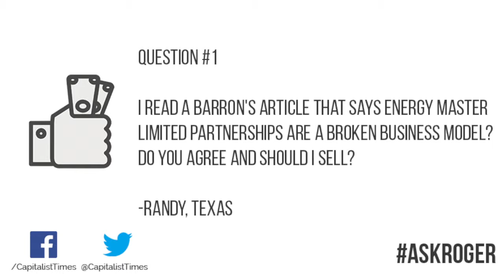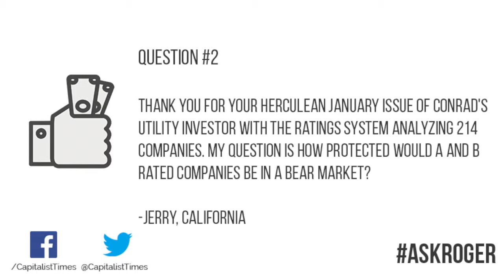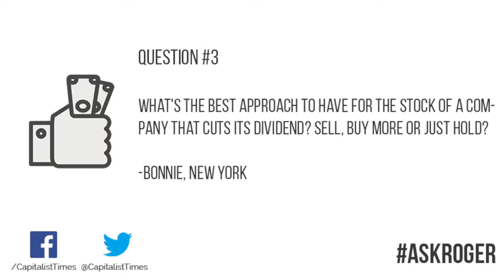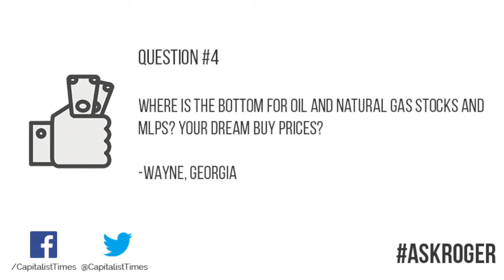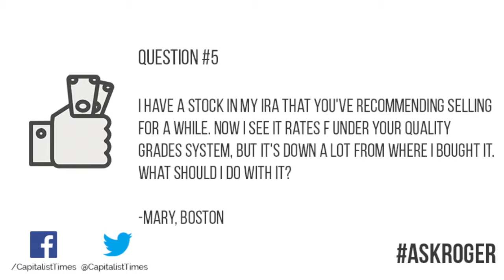AskRoger - Episode 6